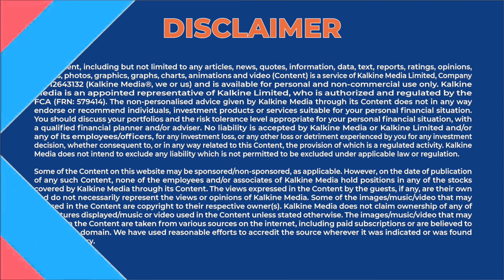What are the prospects for renewable energy stocks for 2022?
With ambitious net zero goals, the UK is among the top leaders in taking action against climate change. The country aims to fulfil 100% of its energy needs using renewable sources by 2035, which is why it has begun large funding drives to promote renewable energy production and usage. So here are 3  renewable energy stocks to keep your eye on for 2022.